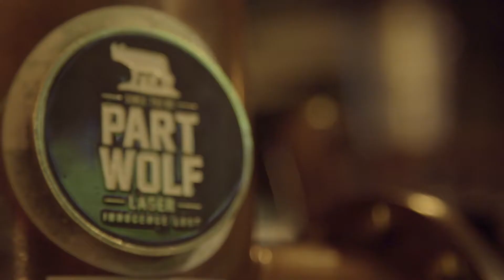Tiger's Milk - Night Out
Client: Harbor House group

Brand: Tiger's Milk

Producer: Philip Townsend

DOP: Lloyd Metcalfe

Edit: Lloyd Metcalfe